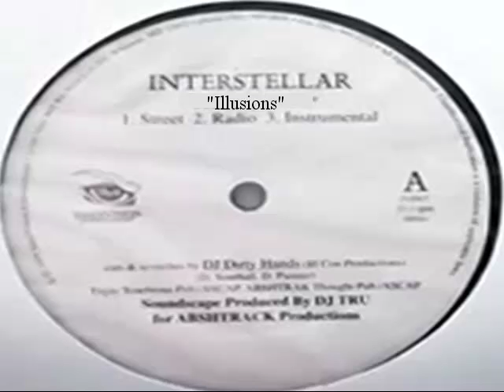Illusions - Interstellar - 199x